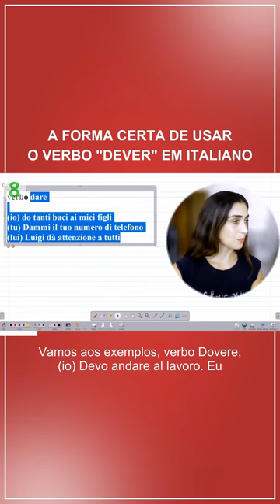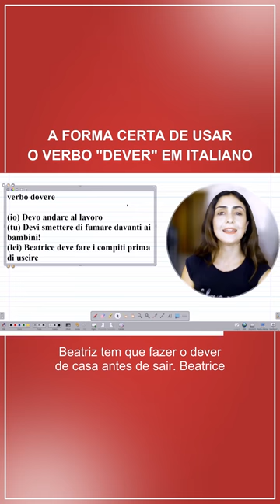A FORMA CERTA DE USAR O VERBO DEVER EM ITALIANO igtv c